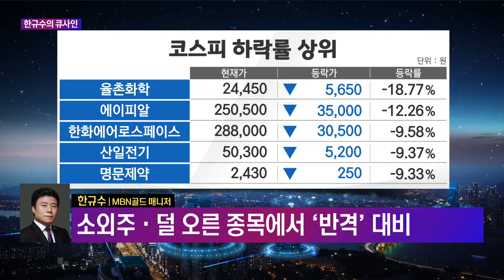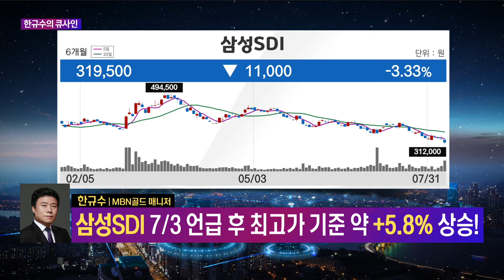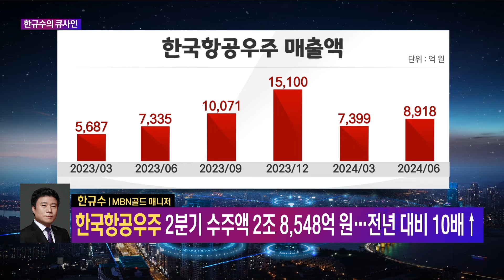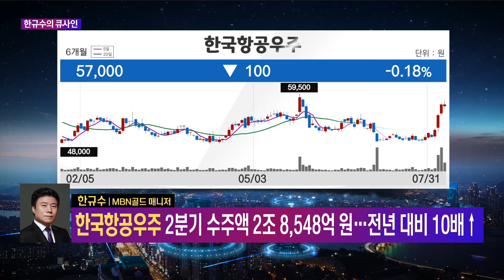[한규수의 큐사인] 글로벌 증시 투나잇 / 한규수 MBN골드 매니저 / 한국항공우주 / 매일경제TV